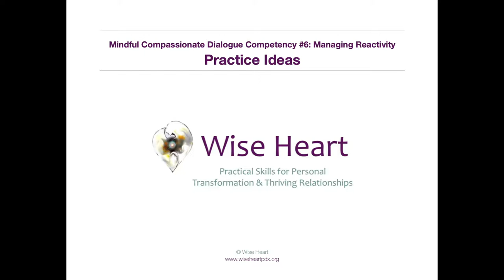Mindful Compassionate Dialogue Competency #6: Managing Reactivity: Practice Ideas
Ideas for practicing the relational skill of Managing Reactivity.